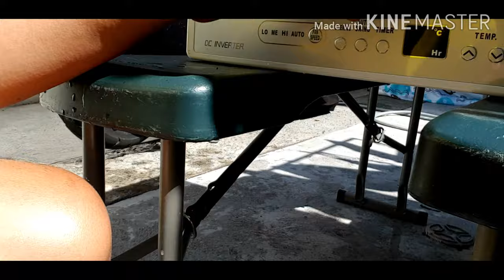DIY AIRCON CLEANING - Garantisabog vlog# 1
Video of cleaning a window type inverter aircon